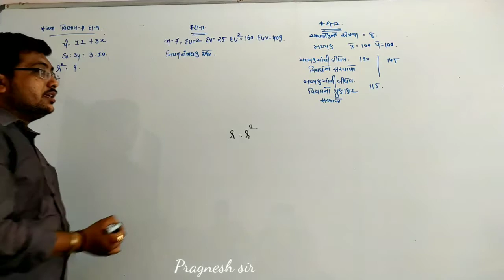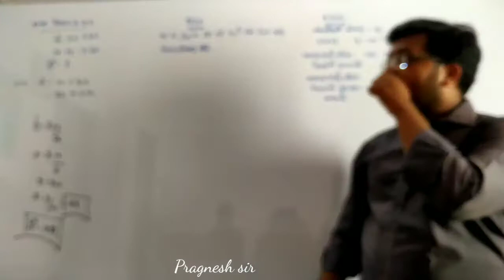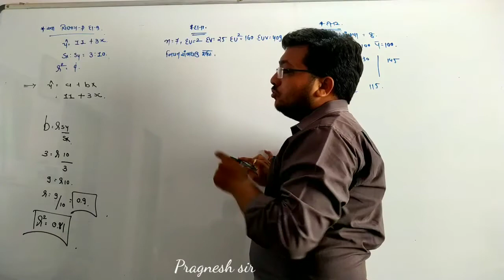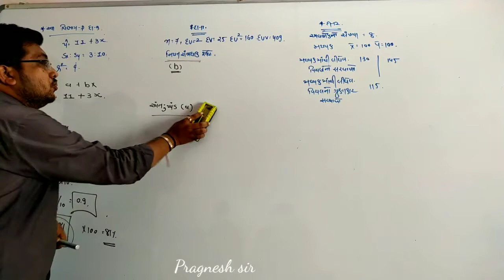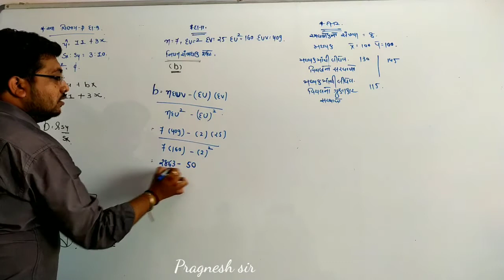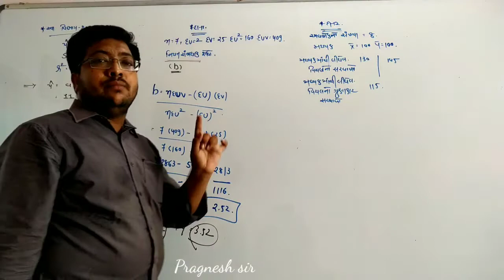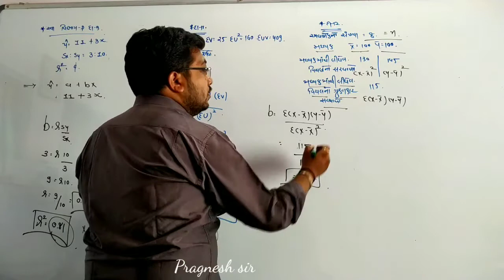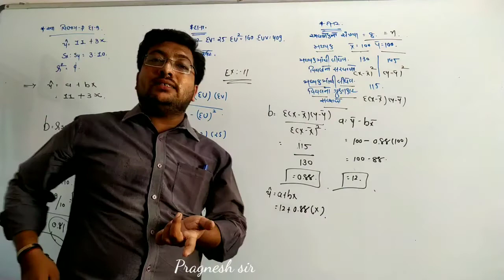ધોરણ 12 કોમર્સ આંકડા પ્રકરણ 3 પાર્ટ 10